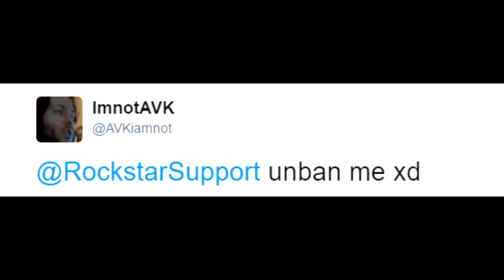unban me xd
fuck u rockstar

Update: I didn't actually get banned you fucking idiots